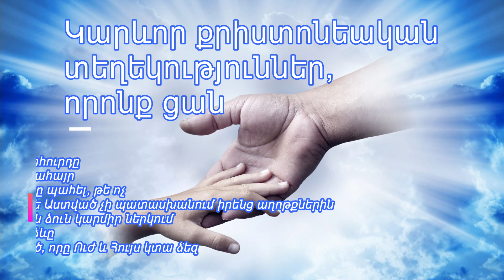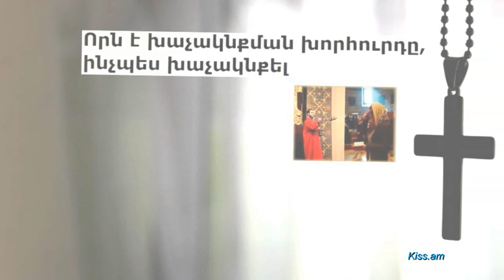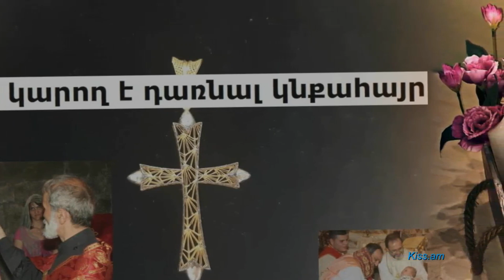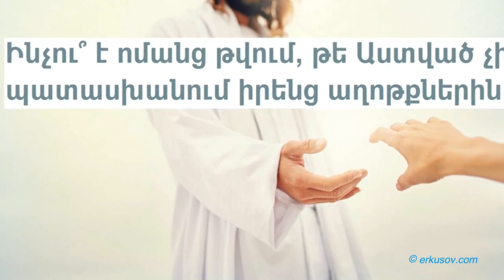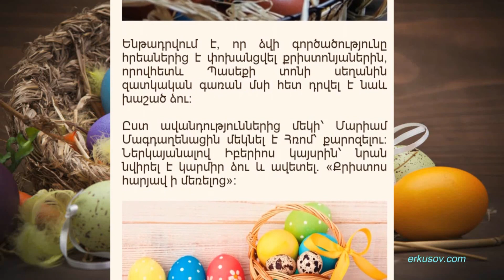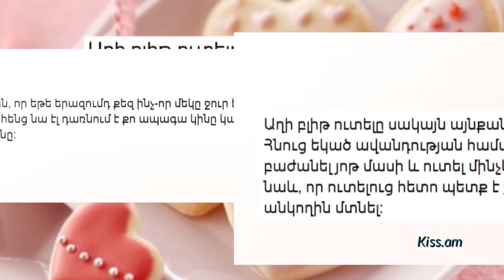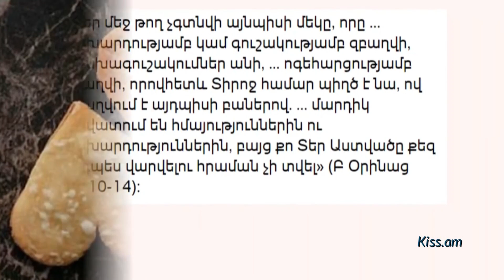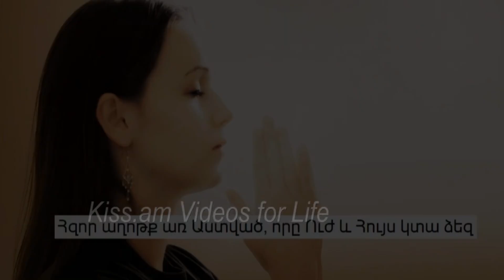Կարևոր քրիստոնեական տեղեկություններ, որոնք ցանկալի է իմանալ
Կանդրադառնանք հետևյալ թեմաներին․

✓ Որն է խաչակնքման խորհուրդը, ինչպես խաչակնքել
✓ Ո՞վ կարող է դառնալ կնքահայր, Եթե երեխայի հայրը կամ մայրը կնքված չեն, կարելի՞ է երեխային կնքել
✓ Երեխաների քառասունքը պահել, թե ոչ
✓ Ինչու՞ է ոմանց թվում, թե Աստված չի պատասխանում իրենց աղոթքներին
✓ Ինչու են Սուրբ Զատիկին ձուն կարմիր ներկում
✓  Աղաբլիթ ուտելու ճիշտ ձևը
✓ Հզոր աղոթք առ Աստված, որը Ուժ և Հույս կտա ձեզ

Օգտվեք թայմկոդերից (ժամանականիշ) հոլովակի բնութագրում` անմիջապես հետաքրքրող թեմային անցնելու համար․

00:00:30

00:04:58

00:11:28

00:12:50

00:16:28

00:19:44

00:22:24